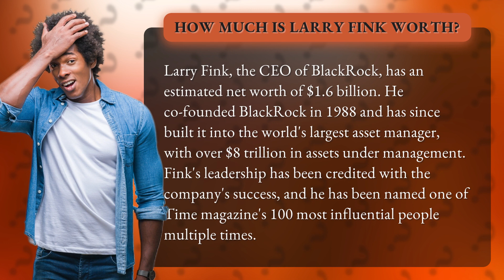How much is Larry Fink worth?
From humble beginnings to billionaire status - discover the incredible story of Larry Fink, the mastermind behind the world's largest asset manager, BlackRock. With an estimated net worth of $1.6 billion, Fink's leadership and innovative approach have catapulted him to the top of the financial industry. Join us as we explore the secrets to his success and the impact he's had on the world of finance. Don't miss out on this fascinating glimpse into the life of a true financial titan!